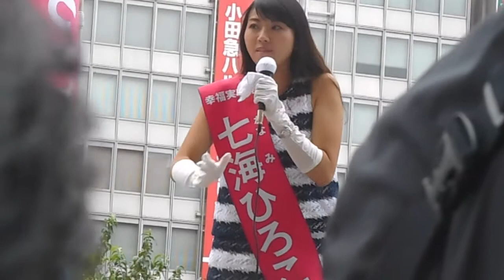（演説ほぼ収録版）2016年都知事選！七海ひろこ候補 マスコミが報じない候補者達も集まった合同演説会！ 都知事選は3人だけではない！と新宿西口に12人の候補者が集まった。（改修版）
なお各候補者の演説をほほ収録した動画も、それぞれアップしています。
（演説ほぼ収録版）2016年都知事選！岸本まさよし候補　マスコミが報じない候補者達も集まった合同演説会

（演説ほぼ収録版）2016年都知事選！高橋しょうご候補　マスコミが報じない候補者達も集まった合同演説会！　都知事選は3人だけではない！と新宿西口に12人の候補者が集まった。

2016年都知事選！やまなかまさあき候補　マスコミが報じない候補者達も集まった合同演説会（演説ほぼ収録版）　都知事選は3人だけではない！と新宿西口に12人の候補者が集まった。

（演説ほぼ収録版）2016年都知事選！上杉隆候補　マスコミが報じない候補者達も集まった合同演説会！都知事選は3人だけではない！と新宿西口に12人の候補者が集まった。

（演説ほぼ収録版）2016年都知事選！中川ちょうぞう候補　マスコミが報じない候補者達も集まった合同演説会！都知事選は3人だけではない！と新宿西口に12人の候補者が集まった。

（演説ほぼ収録版）2016年都知事選！マック赤坂候補　マスコミが報じない候補者達も集まった合同演説会！都知事選は3人だけではない！と新宿西口に12人の候補者が集まった。

（演説ほぼ収録版）2016年都知事選！立花たかし候補　マスコミが報じない候補者達も集まった合同演説会！都知事選は3人だけではない！と新宿西口に12人の候補者が集まった。

（演説ほぼ収録版）2016年都知事選！ないとうひさお候補　マスコミが報じない候補者達も集まった合同演説会！都知事選は3人だけではない！と新宿西口に12人の候補者が集まった。

（演説ほぼ収録版）2016年都知事選！関口やすひろ候補　マスコミが報じない候補者達も集まった合同演説会！都知事選は3人だけではない！と新宿西口に12人の候補者が集まった。

(演説ほぼ収録版）2016年都知事選！山口としお候補マスコミが報じない候補者たちの合同演説会

（演説ほぼ収録版）2016年都知事選挙！小池ゆりこ候補・マスコミが報じない候補者達も集まった合同演説会